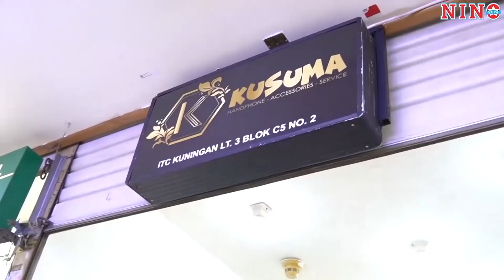ORANG KAYA NYAMAR JADI TUKANG BEGAL JUAL IPHONE 12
Nyamar jadi tukang begal terus jual Iphone 12? gimana reaksi orang sekitar yaa? tonton videonya sampe abis guys!!!